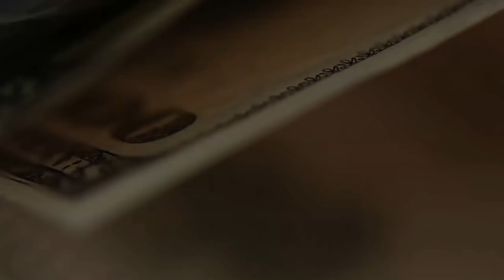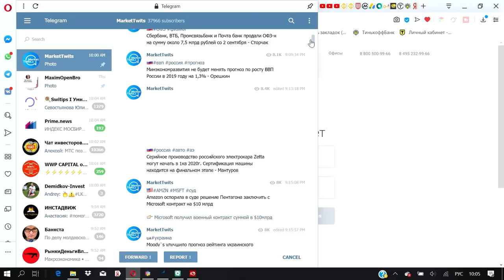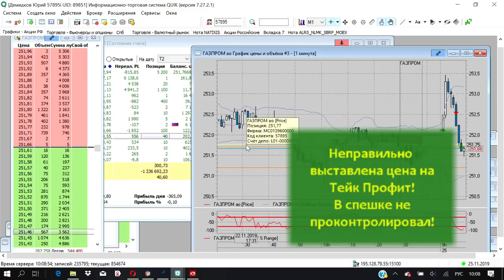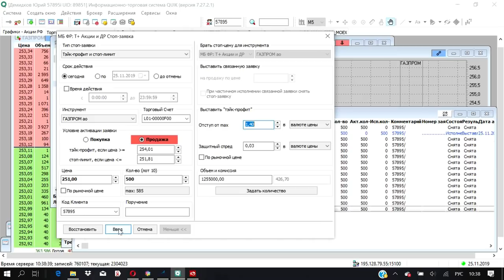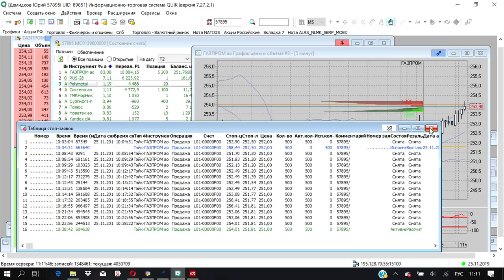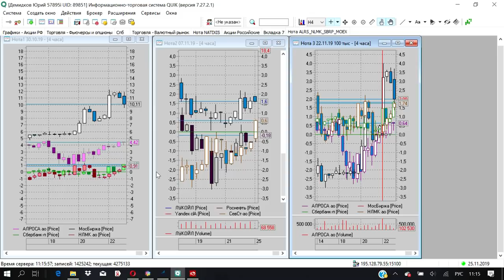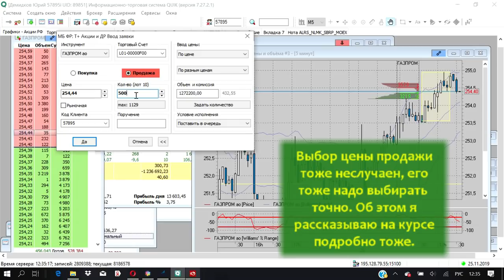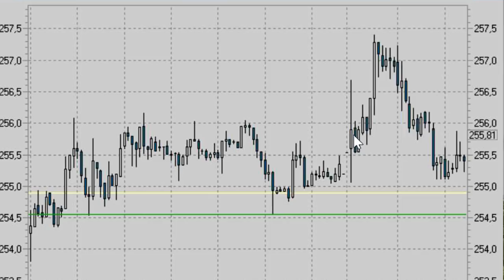Как я миллионами ворочаю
В продолжение - как не заплатив ни копейки за кредит, я два раза за полдня обернул 1,2 миллиона рублей кредитных денег.
ОЧЕНЬ ВЫСОКИЙ РИСК!
Как я ограничиваю риски - постоянно упоминаю. Без опыта - не повторять!
ДА, собственно говоря, и не получится.